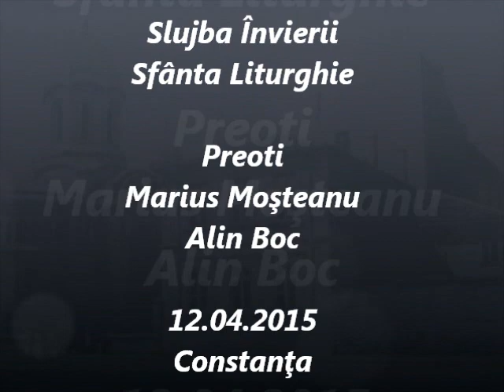Slujba Învierii - Sfânta Liturghie - 12.04.2015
Slujba Învierii - Sfânta Liturghie - Preoti Marius Moşteanu și Alin Boc de la Biserica Sf. Nicolae Vechi din Constanţa - 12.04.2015